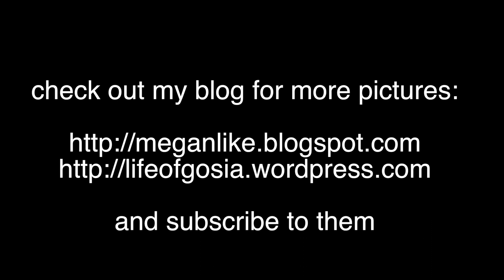OOTD with NIKE ROSHE-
OOTD from the nice spring day in the Plymouth Rock
I am wearing:
Shirt/Zara, Skirt/H&M, Sneakers/Nike Roshe, Purse/Michael Kors Julia, Glasses/ DollarTree